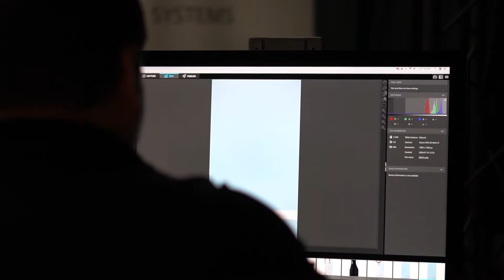Bridal Fashion Photography | User Story: Carrafina, Private Label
This fashion product photography user story is from the creative team of Carrafina – a private label bridal gown wholesaler, based in Atlanta, GA.  Having been in business for over a decade, they describe how using Orbitvu’s Fashion Studio saved them time and gave them the ability to speed up their imagining process and create more content!  It has completely changed the way they will do their photoshoots going forward.

The team described how challenging and inefficient their photoshoots were before discovering Orbitvu.    During their 2-day shoot using Orbitvu's Fashion Studio they captured over 4000 product images and 70 product videos.  In addition, they were able to create different type of digital assets because adjusting the camera was so easy and simple to adjust from setting up to capture multi-angle still images of a gown to shooting an elevator video showing movement on a dress.   This would never have been possible before!